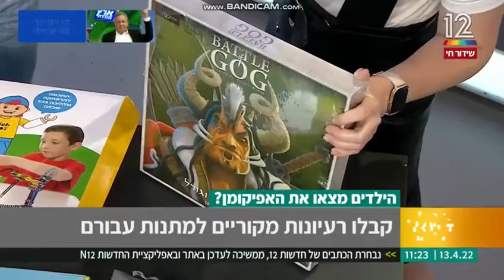Battle of Gog family strategy board game on TV Channel 12